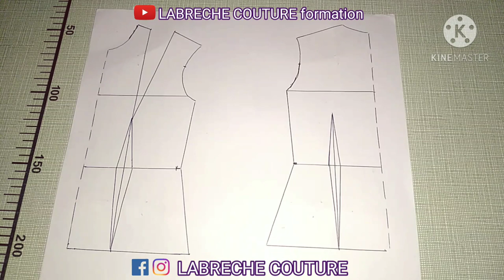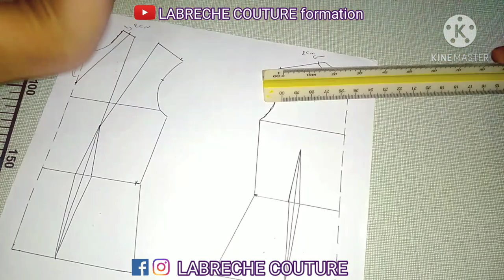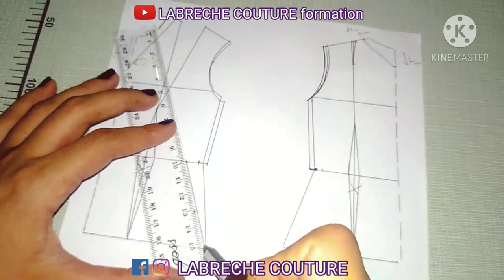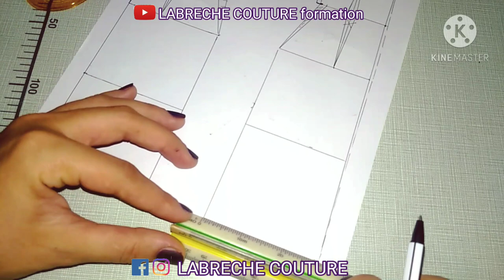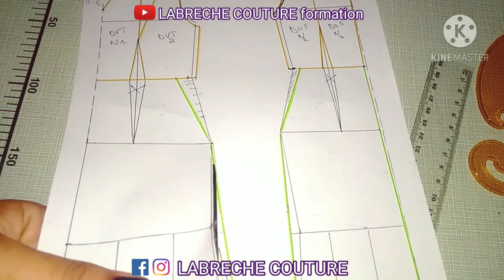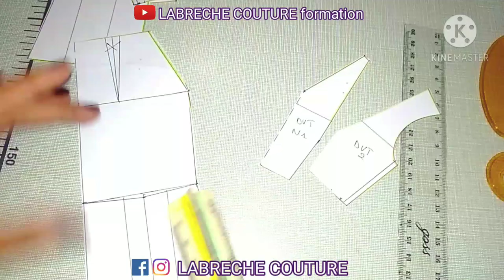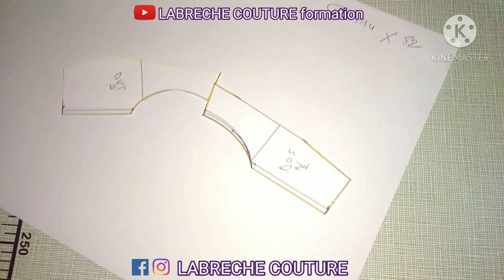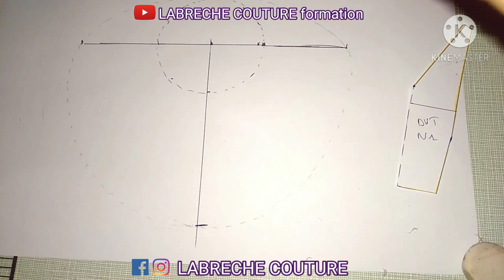تفصيل فستان سهرة 💃لسهيلة بن لشهب لي طلبوه مني الكثير😍 comment faire une robe de soirée?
القناة لاتنسو الإشتراك ☝ وتفعيل الجرس🚨 ليصلكم كل جديد.

اعملو بارطاج للفيديو والقناة لتعم الفائدة للجميع😍😍😍.
لاتنسو الاشتراك في صفحاتي على الفايسبوك:
قروب

والانستقرام